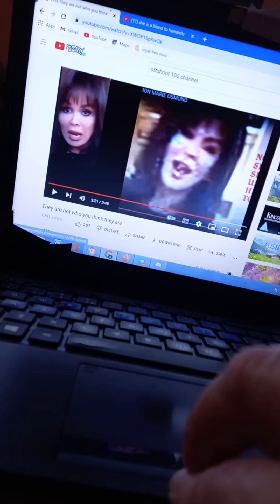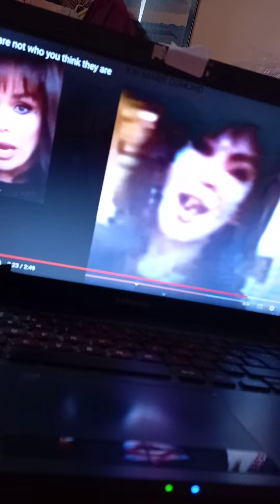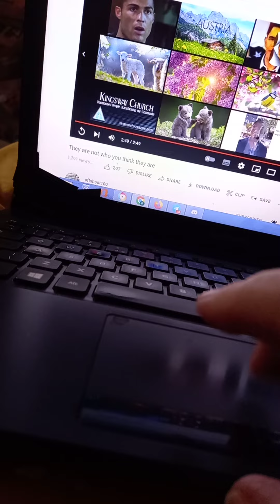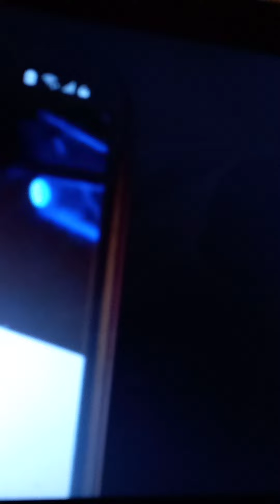shape shifting evidence demoms nephillim perp try to break in door.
uk evidence end of time's this one channel  offshoots. watch clear evidence  breaking down ,shows real evidence  shape shift demoms,
then as I notice this gangstalking perps trying to break down door block flats . uk